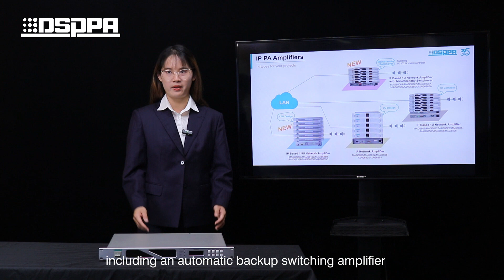DSPPA | Introduction to DSPPA IP PA Amplifiers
We offer four types of IP power amplifiers, including an automatic backup switching amplifier. With a maximum configuration of eight main and one backup amplifier, each independently monitored and protected. This ensures uninterrupted coverage in all areas. In the event of a failure in the main amplifier, the backup amplifier switcher will automatically detect it and switch to the backup amplifier, ensuring the system continues to operate smoothly.